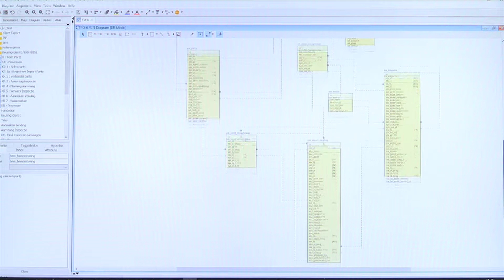Business Tips RTL7 Laurien Verstraten schuift aan tafel bij Nibble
Laurien verdiept zich in een gesprek met Rob van Gameren in de wereld van de database expert.